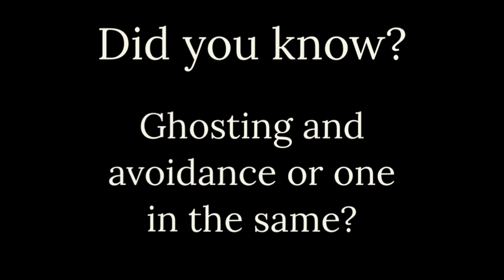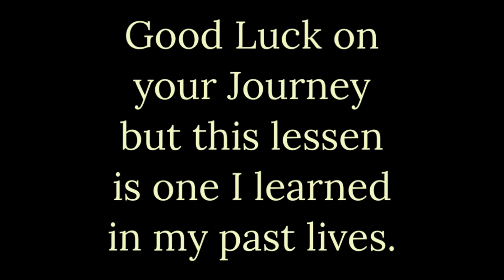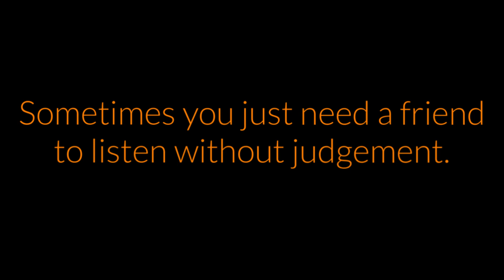Breaking Free from Ghosting and Avoidance: A Halloween Tale of Personal Growth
In this hauntingly enlightening story, we delve into the symbolism of Halloween to explore the consequences of ghosting and avoidance behaviors. Discover how the unexamined can hurt not only ourselves but those around us, and learn how to break free from these patterns to embrace personal growth. 🎃👻